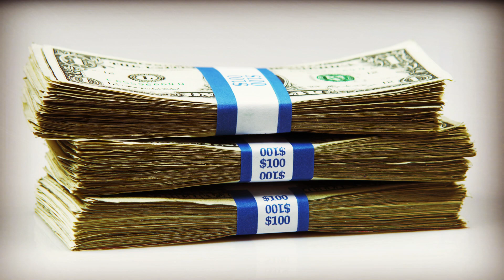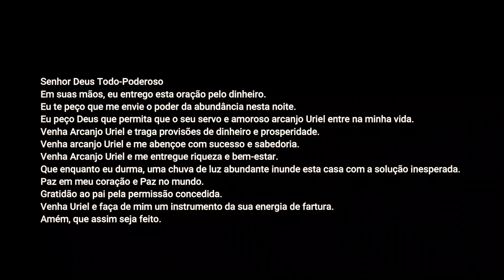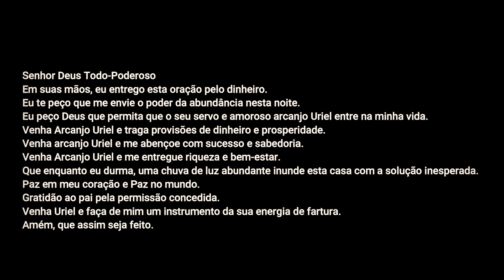RITUAL DO TRAVESSEIRO USANDO A ORAÇÃO DO DINHEIRO DO ARCANJO URIEL PARA A BÊNÇÃO DA RIQUEZA EM 2021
Olá. Eu sou Balbino Chagas. Hoje eu te apresento uma poderosa oração ao arcanjo Uriel para pedir por dinheiro, riqueza e prosperidade em 2021. Esta oração do dinheiro deve ser repetida 7 vezes. A oração faz parte de ritual usando uma nota de dinheiro debaixo do travesseiro durante 7 dias.